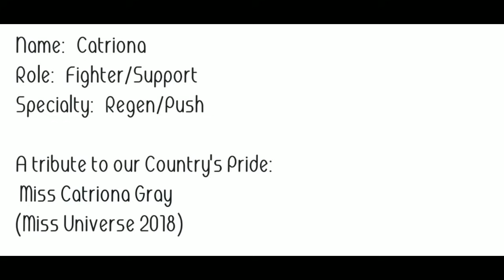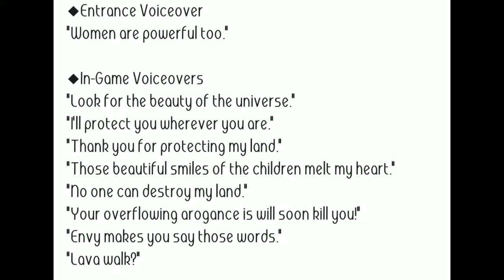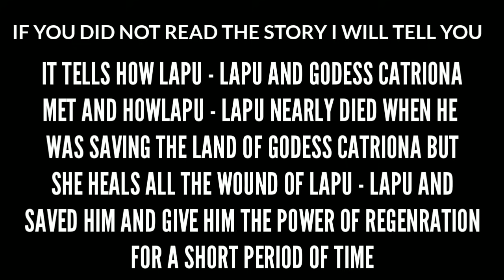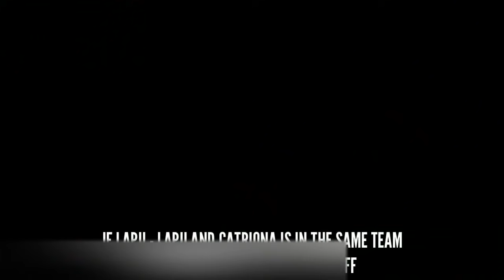Mobile legends new skin | Mobile legends new hero | Mobile legends Diggie new skin | Zodiac skins ml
Zodiac skins ml
Venom Squad mobile legends

- Soul mobile legends

mobile legends

new skin ml

ml new skin

mlbb new skins

new hero mlbb

new skins mlbb

free avatar borer ml

mobile legends free avatar border

leaked skin ml

mobile legends leaked skins

mlbb upcoming skins

ml

mlbb

Mobile legends

Zodiac skins ml

Soul mobile legends

Soulmobilelegend

Soulmobilelegends

ml

mlbb

Mobile legends

Soul mobile legends

Soulmobilelegend

Soulmobilelegends

Grateful
From NCS

From NCS

Heartful
From NCS

@Soul mobile legends

{{Tags}}:

Soul mobile legends
Soulmobilelegends
ML
MLBB
Mobile Legends
Mobile Legends: Bang Bang
Guide
Tutorial
Tips
Tricks
Top
Global
Mythical Glory Rank
Pro
Wtf
Soul
Moments